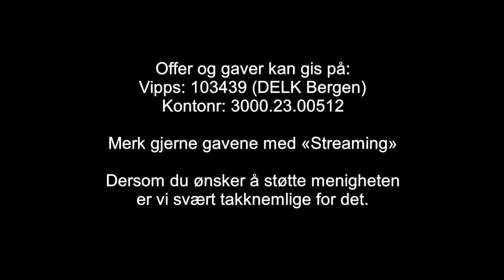30.04.2020 | Bibeltime | Daniels bok | Kapittel 2 | Jan Bygstad